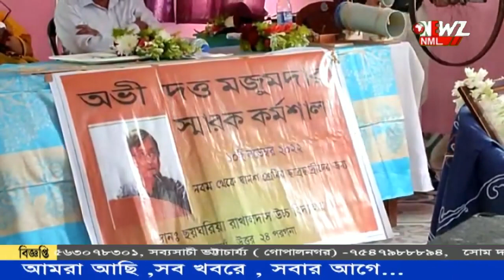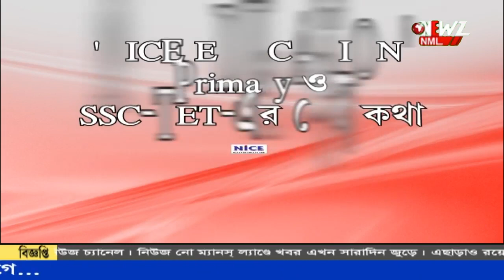বিজ্ঞান ভিত্তিক কর্মশালা রাখালদাস উচ্চ বিদ্যালয়ে।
বিজ্ঞান ভিত্তিক কর্মশালা রাখালদাস উচ্চ বিদ্যালয়ে। ৬ টি বিদ্যালয়ের ১৬০ জন ছাত্রছাত্রীকে নিয়ে আয়োজিত হয় এদিনের কর্মশালা। ছাত্রছাত্রীদের বিজ্ঞানের প্রতি আগ্রহ তৈরী করতেই এই উদ্যোগ।জানিয়েছেন স্কুল কর্তৃপক্ষ।